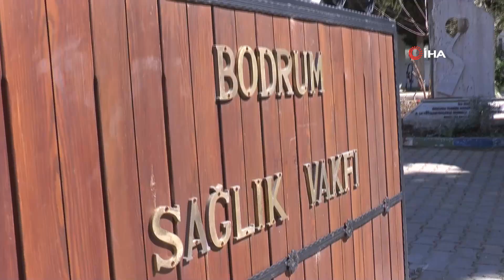Engelli Öğrenciler, Şampiyon Ralli Pilotlarıyla Buluştu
Muğla’nın Bodrum ilçesinde 27 yıl aradan sonra ilk kez düzenlenecek olan ralli heyecanı öncesi engelli öğrencilerle buluşan ralliciler, öğrencilere “trafikte güvenlik” eğitimi verdi. İlk kez ralli yarış arabası gören engelli öğrencilerin heyecanı gözlerinden okundu.
Bodrum Belediyesi, Bodrum Tanıtma Vakfı (BOTAV) ve Türkiye Otomobil Sporları Federasyonu (TOSFED) iş birliğiyle Cumartesi, Pazar günü düzenlenecek ralli yarış öncesi Bodrum Engelliler Sağlık Vakfı’na giden Türkiye Otomobil Federasyonu Kadınlar Komisyonu Başkanı Beyza Avcıoğlu ve şampiyon pilotlar engelli öğrencilerle buluştu. “Trafikte güvenlik” eğitimi veren Beyza Avcıoğlu ve şampiyon pilotlar öğrencilere kartondan yapılmış olan pilot şapkaları hediye etti. Slayt gösterisi ile trafik eğitiminin ardından ralli otomobilinin yanına giden öğrenciler büyük heyecan yaşadı. Arabanın içini ve dışını inceleyen öğrenciler bol bol fotoğraf çektirdi.
Eğitimin ardından engelli öğrenciler tarafından yapılan seramik eserler katılımcılara Vakıf Başkanı İbrahim Akkaya tarafından takdim edildi.

Engelliler için yarış mümkün
Engelli insanlar için de otomobil yaptırdıklarını ve yarışların mümkün olduğunu ifade eden Türkiye Otomobil Federasyonu Kadınlar Komisyonu Başkanı Beyza Avcıoğlu, “Trafikte güvenlik, hayatta güvenlik diyoruz. Hiçbir ayrım yapmadan hayatın önemli bir unsuru olan trafikte ne kadar güvenli olabiliriz öğretmek. Bu vesileyle de tehlikeli olarak adlandırılan sporumuzu da güvenlik tedbirleri alınarak, dünyada yapılan sporların içerisinde katiyen en tehlikelisi olmadığını çocuklarımıza anlatmak istedik. Engelli aracımız var, engellilere de ralli eğitimi veriyoruz.